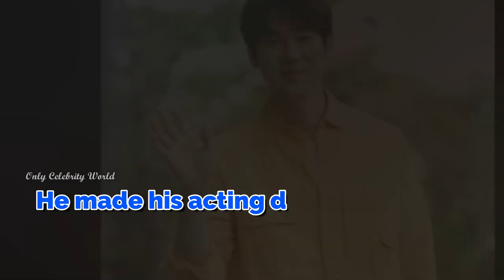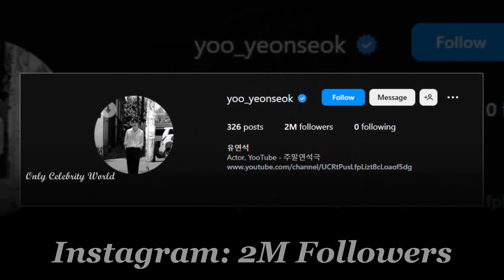Yoo Yeon Seok Lifestyle (The Interest of Love) Drama, Girlfriend, House, & Biography 2023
Yoo Yeon Seok Lifestyle (The Interest of Love) Drama, Girlfriend, House, Net Worth & Biography 2023

About Yoo Yeon Seok
Yoo Yeon-seok is a South Korean actor. After making his acting debut in 2003 with a small role in Oldboy, he resumed his acting career in 2008.